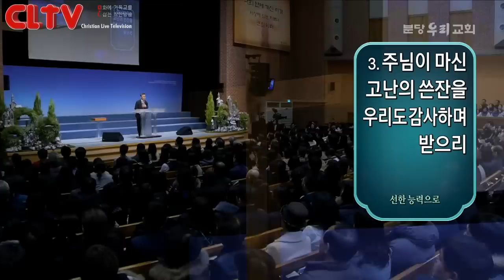CLTV파워메시지 2018.12.23 주일설교 - 분당우리교회(이찬수 목사) / '기준을 세우고 산다는 것'